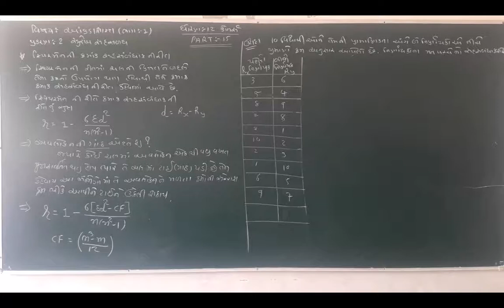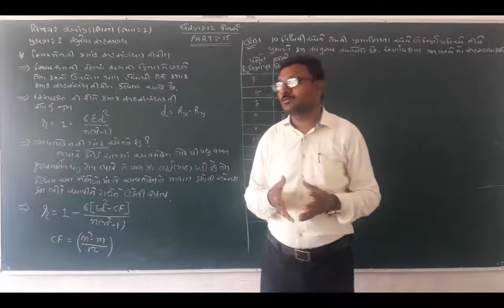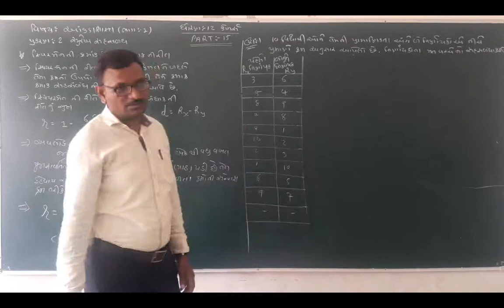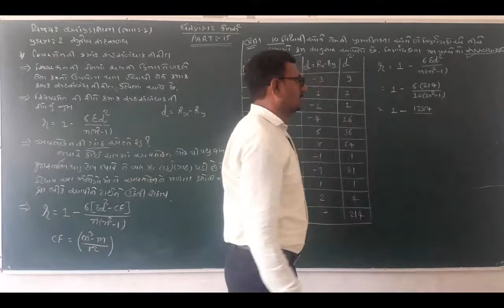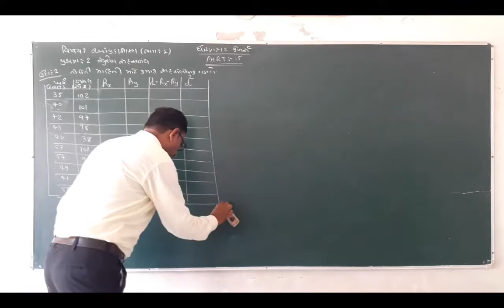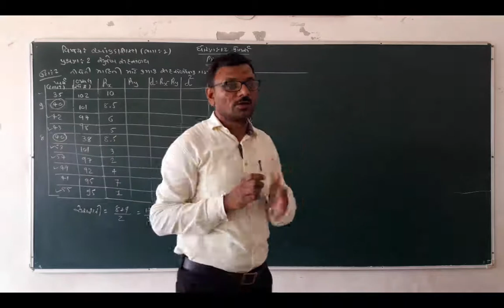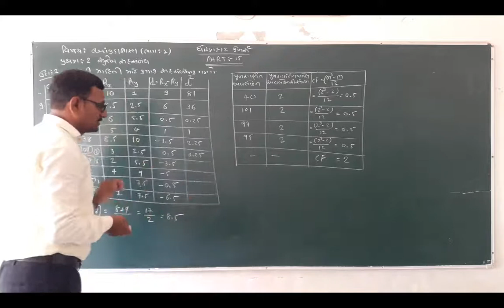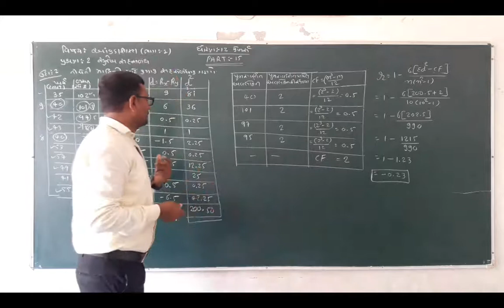12COM STAT CH 2 PART 14